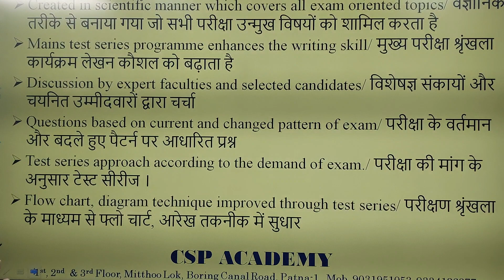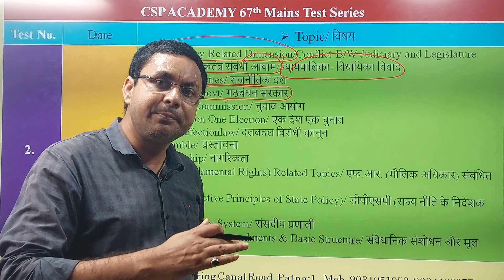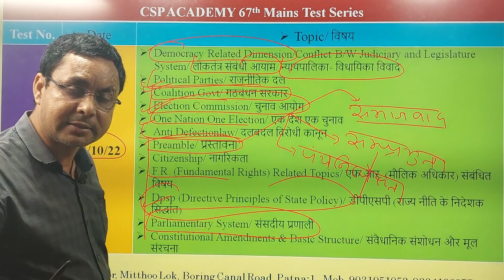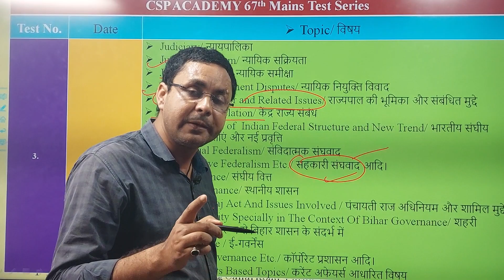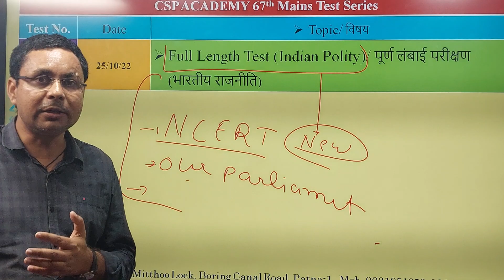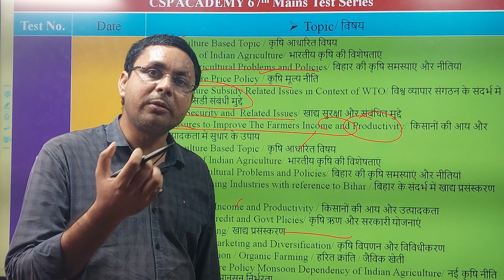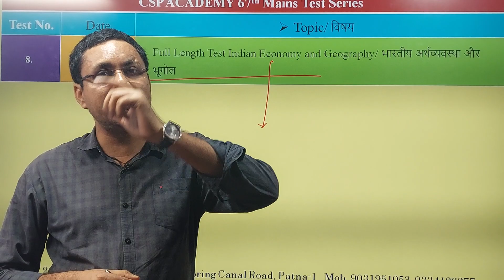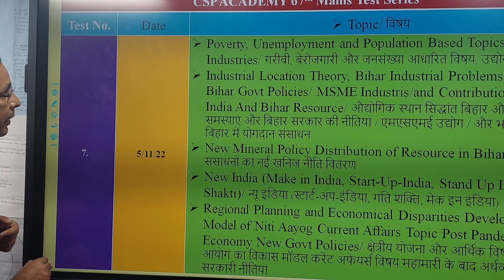67bpscmains test series#bpscclass bpscmains bpscgeography online&offline tst#CSPACADEMY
join our test series from 16th october,2022,New Batches on 21st oct 2022 for BPSC / 25th oct 2022 for UPSC
Add: 1st, 2nd & 3rd Floor, Mitthoo Lok , Boring Canal Road,Patna
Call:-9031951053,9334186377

68th mains answer writing class